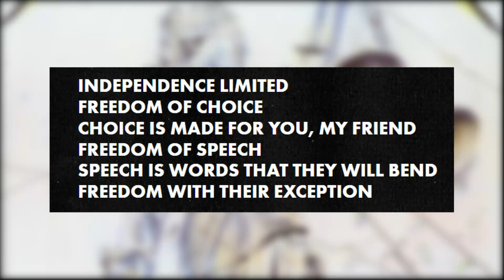Metallica's 'Eye of the Beholder': The Underrated Masterpiece You Need to Revisit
🤘 Dive into the world of Metallica with this captivating video! 🎸 Explore the iconic track "Eye of the Beholder" from the legendary album "...And Justice for All." 📅 Released on September 7th, 1988, this song marked a pivotal moment for Metallica, being their first album without bassist Cliff Burton, who tragically passed away in 1986.

🎙️ Discover the turbulent recording history, including the challenges faced with two different producers and the introduction of bassist Jason Newsted. Despite the hurdles, "Eye of the Beholder" emerged as the album's second single, released on October 30th, 1988, and has been performed live 125 times.

🎸 Unravel the intricate instrumentals that define Metallica's unique sound. Get insights into the Metallica tone, with a focus on guitarist James Hetfield's use of his iconic ESP guitar, EMG 81/60 pickups, and the Mesa Boogie IIC+ amp.

🤔 Even though Lars Ulrich expressed some reservations about the song's structure in 2020, we'll delve into why "Eye of the Beholder" deserves a second look. 🕵️‍♂️

🤘 Join us for a metal guitar lesson as we break down the song's riffs, explore the thrash metal history embedded in its composition, and discuss the impactful pre-chorus that adds to the song's enigma.

🔗 Don't miss out on the chance to understand why this Metallica track stands out and why it's often overlooked in Metallica's live performances. Whether you're a metal enthusiast or looking to enhance your metal guitar skills, this video is packed with insights!

Chapters
Intro: 0:00
History: 0:48
Song Breakdown: 2:19
Guitar Parts and Tone: 3:24
 Eye of the Beholder Cover: 6:09
Conclusion: 12:16